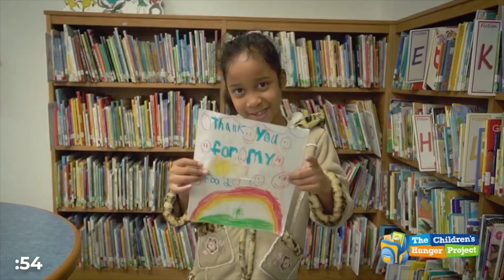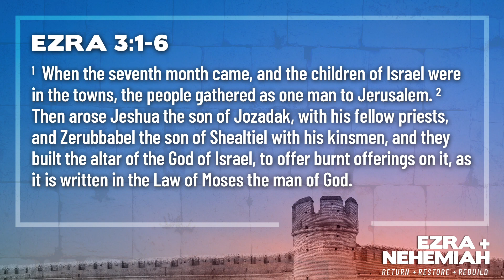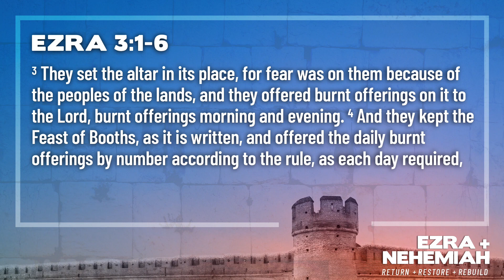It's All About Worship: Ezra 3:1-6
Welcome to Crosswalk Community Church! Thanks for visiting our YouTube channel. We welcome you to join us in person Sundays at 10 a.m.

We give because He gave first. Every dollar you give contributes to our mission to see people come to Jesus.